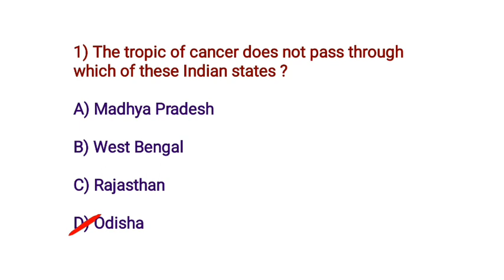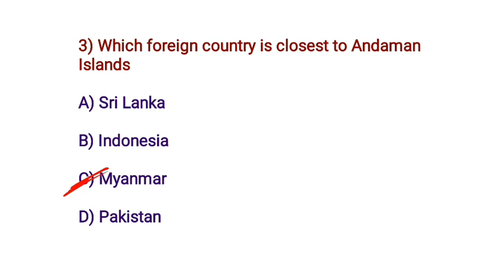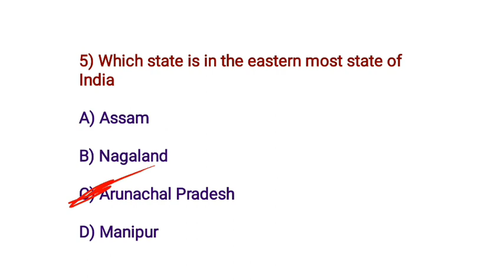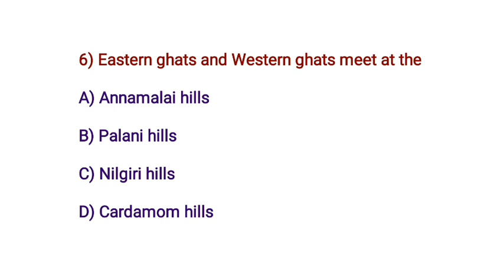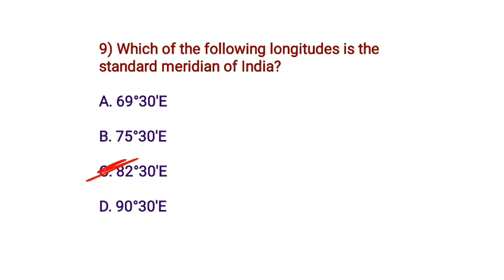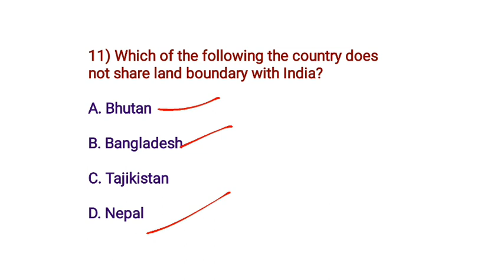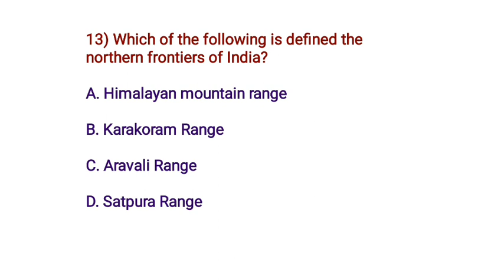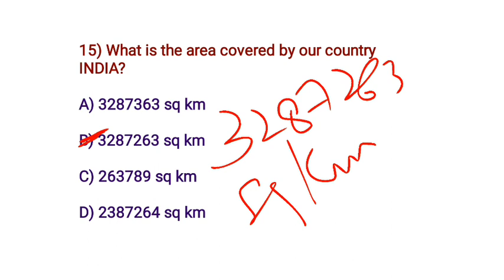Important Mcqs on Indian Geography|| physical divisons of India||Jkssb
JKSSB FAA
🧮Telegram link 📎👉 :- Ocean of Knowledge